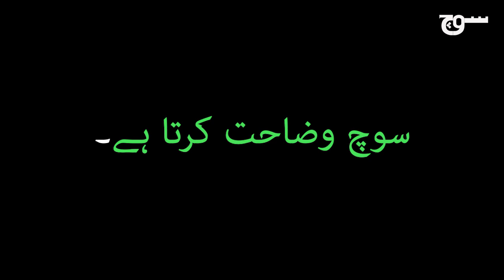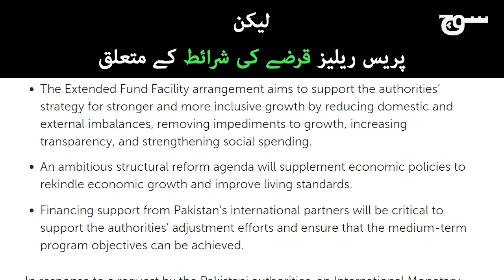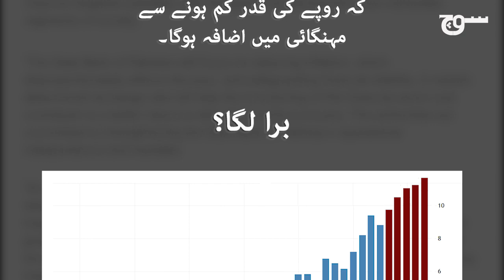پاکستان کی آئی ایم ایف کے پاس واپسی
پی ٹی آئی کی حکومت نے بالآخر پاکستان کے 22 ویں آئی ایم ایف قرضے کے لیے رضامندی ظاہر کردی۔  سوچ آئی ایم ایف کی پریس ریلیز کے تفصیلات یا عدم تفصیل کے بارے میں بتاتی ہے۔